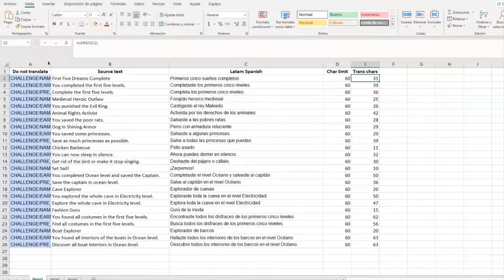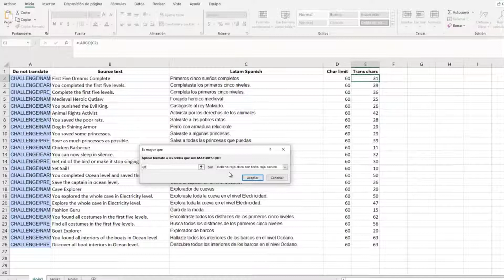Laboratorio audiovisual 17: Excel para localización de videojuegos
«Laboratorio audiovisual» es una de las tres secciones de «En sincronía», el pódcast hispanoamericano de traducción audiovisual. En esta versión en video de dicha sección, la idea es tener la posibilidad de mostrar un poco más de lo que se puede contar en el pódcast.

En el episodio #17, tenemos de invitado especial a Matías Desalvo, traductor especializado en localización de software, aplicaciones y videojuegos, y nos contará cómo usar Excel para contar los caracteres de nuestras traducciones y no pasarnos del máximo establecido por el cliente.
Este episodio #17 del «Laboratorio audiovisual» pertenece al episodio #17 de «En sincronía»: Traducción del japonés y videojuegos con Carme Mangiron, que se puede encontrar acá